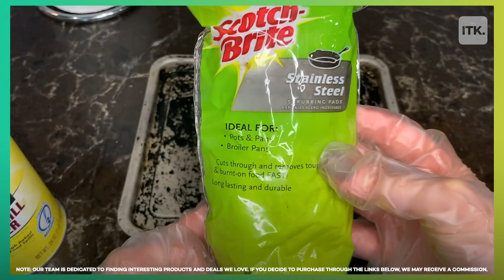Here’s how to get the grease and grime off of your pans with these must-have products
Easy-Off oven cleaner and Scotch-Brite stainless steel pads will work magic on your dirty pans! 🧽
Our team is dedicated to finding and telling you more about the products and deals we love. Pricing and availability are subject to change.